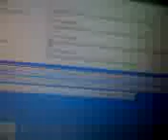2009-01-23T14:41:31Z+GMT:00 (file1232692917) - January 22, 2009, 10:41 PM